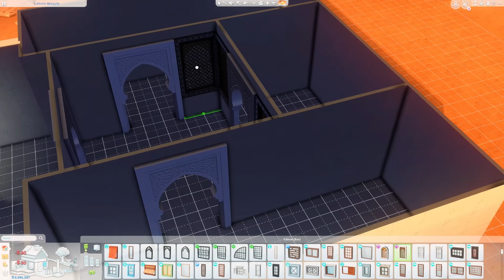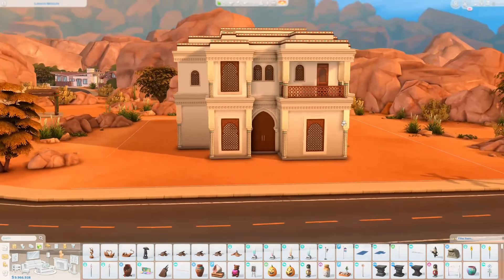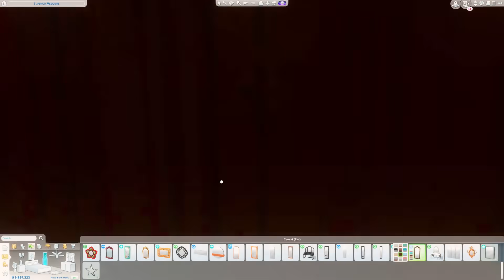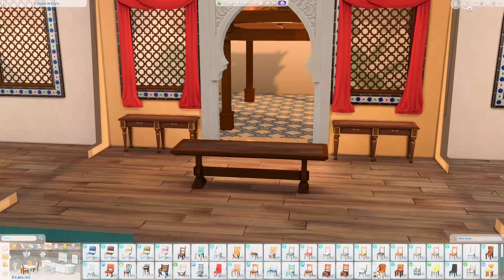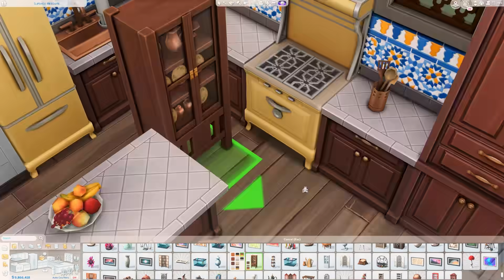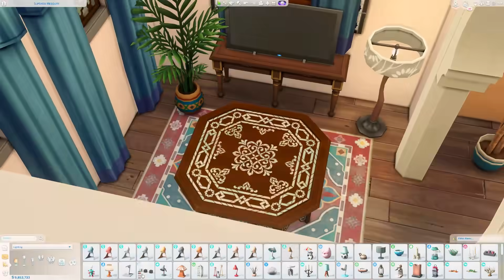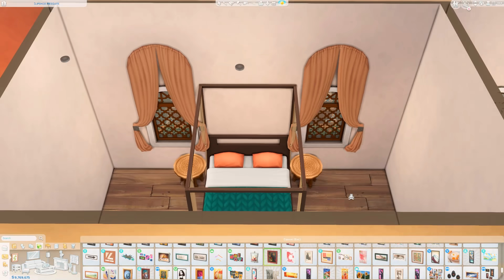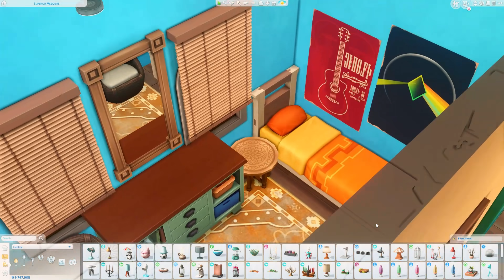Moroccan Family Home 🦚 // Sims 4 Speed Build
✨OPEN ME ✨

Intro 💓 0:00​​​
Ambience 💓 0:10​​​
Exterior 💓 0:19​​
First Floor 💓 5:28
Second Floor 💓 16:04
Screenshots 💓 22:19

Hey guys! I built this home for a family of six with the new Courtyard Oasis Kit. 🤗 Let me know what you think! 💓.

WORLD: Oasis Springs
LOT: Slipshod Mesquite
SIZE: 40x30
PRICE: §282,944

*All builds are available on the Gallery for download. Origin ID below.

Thumbnail made in Adobe Lightroom CC/Adobe Photoshop
Edited in Wondershare Filmora9